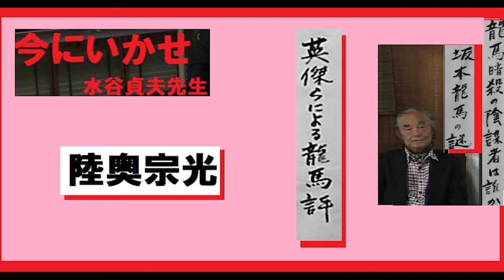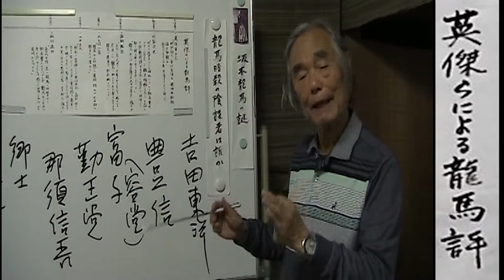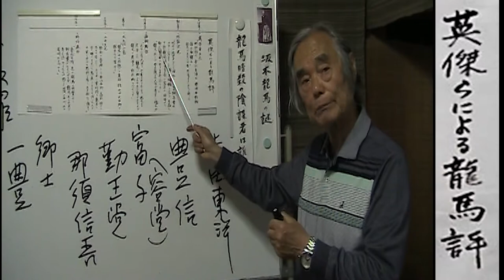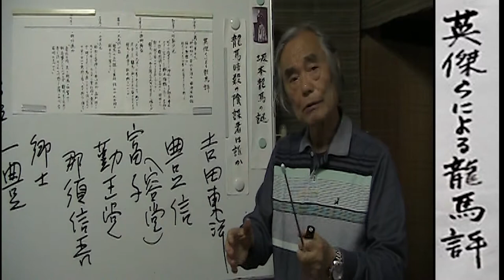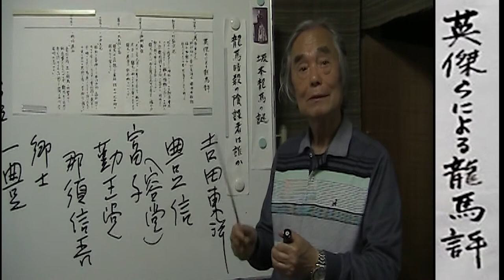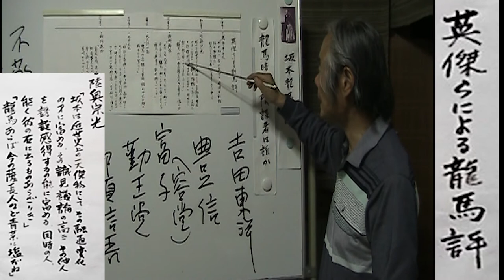坂本龍馬の謎・龍馬評【陸奥宗光】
今にいかせ

坂本龍馬暗殺の謎16の動画関連は有限会社で運営をしています。

下記は特に、推薦できる自信作です。
この動画は（再生速度1.5-1.7）でご視聴ください。